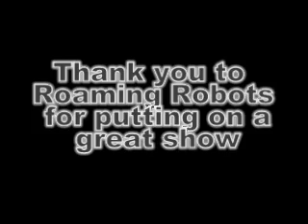UK Championships 2008 final Iron Awe vs DTK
Grand Final 08 between Iron Awe and DTK.
Ive written out what they say at the end cos its hard to hear it.
If anyone is on it and doesnt want to be just leave a message

That's when we took it on, 2004 was Terrorhurtz, 2005 was Kronic, 2006 was Turbulence, 2007 was big nipper, and well get to 2008 in a minute when John gets back.
(John Bell) I'm here.
(Angela) No the other John! Jonno where are you? He's disappeared. OK. Are we going round here? Would it be all right if the rest of you cane round here seeing as your in the minority? Well we don't want no audience in the background do we? Right well do it there, here that way.
(Jonno) Lets do it here, just here.
(Angela) I think you should all get in the seats all of you, every one that's not a prise winner into the seats now.
Lets all go round there
Here
What do I say? Oh well done everyone its been a fantastic day, Ive forgotten who won!
(*) Not ripper!
(Jonno) What!?
(Angela) OK in 3rd place, Big nipper!
Thank you very much, great show but you put ripper out!
And 2nd place for 250 pounds our driver of the day, Dantomkia! Sarah
(Angela) I just chipped it! And the UK Champion for 2008, the amazing, Iron Awe 5!
Well done everyone, its been a bruilliant day. Im gonna let John say somthing now.
(Jonno) This weekend hasnt really gone as planned, the weasther hasnt been fantasitc. We have to thank a guy called Jock for letting us do what we were doing today, we got robot wars or rr uop to the highest level that we could get it, via Jock. and the descision was made by the sam e person who cancelled the show, thats how important wqeve been.Of cource i organised the red arrows for you guys! :-) And now its time we all took the arena down! Thank you for your support and well see what happens in the future!...
(John Ried) Thank you very much to RR